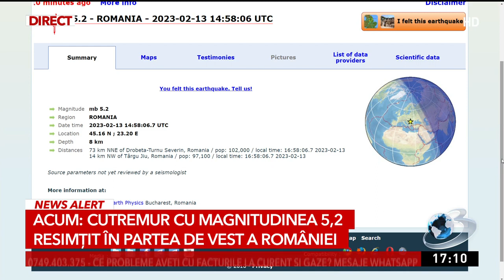Mihai Diaconescu seismolog INFP, despre cutremurul de 5,2 grade din România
”Este posibil să mai fie replici la aceste cutremure, cum ați văzut și la turci la cutremurele de suprafață de produc replici destul de multe, dar ele de obicei sunt mai mici.”